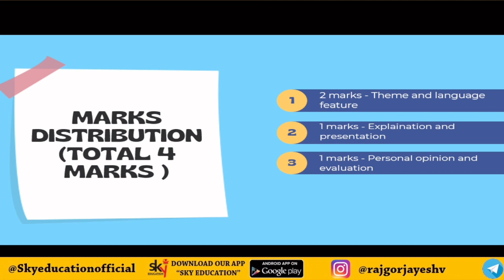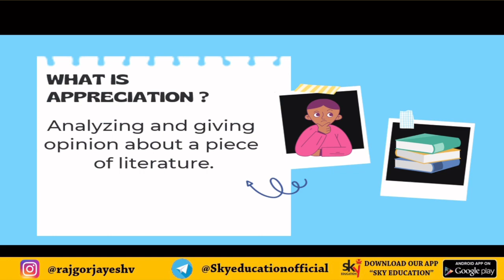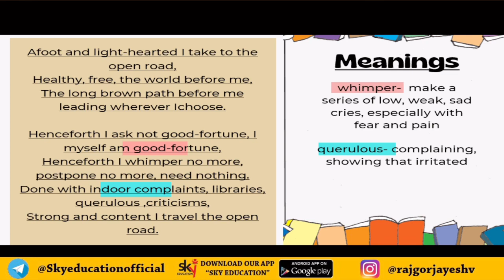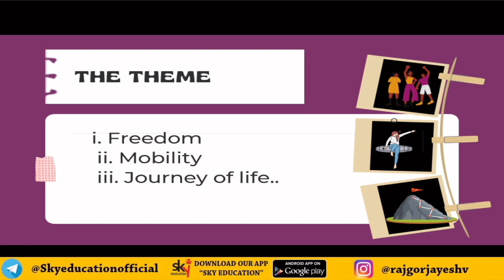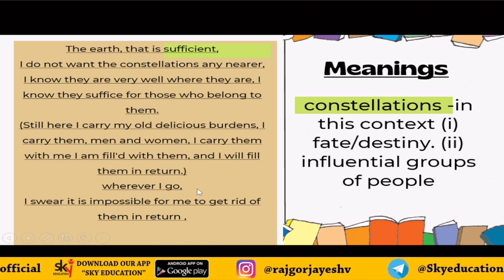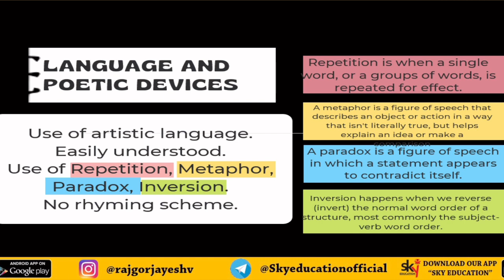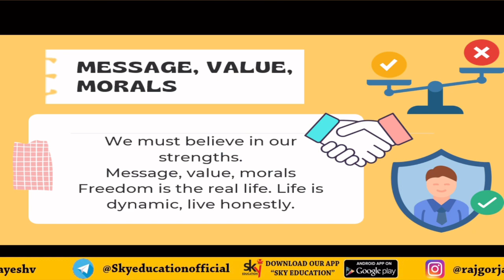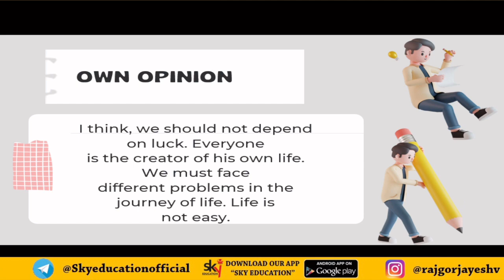Song of the Open Road | 2 .1 | Walt Whitman | HSC poem Easy Explanation & Appreciation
Song of the Open Road : Poem by walt whitman in hindi
English poem, song of the open road, Walt Whitman poem, 12th English, quick summary of poem, easy poem, easy explanation, creative poem, HSC poems